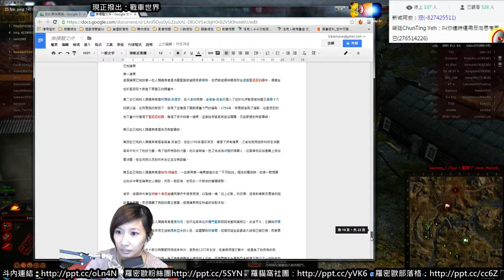【羅密歐】PConline 戰車世界2015/12/04